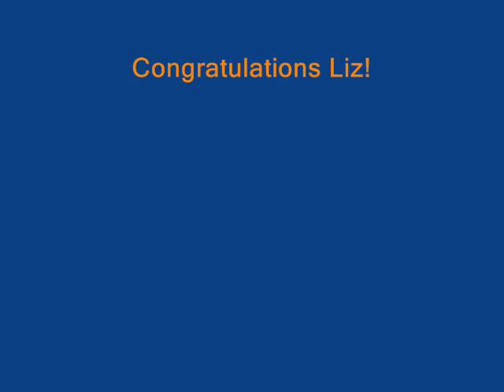2010 10 1 Pomkits LC long version